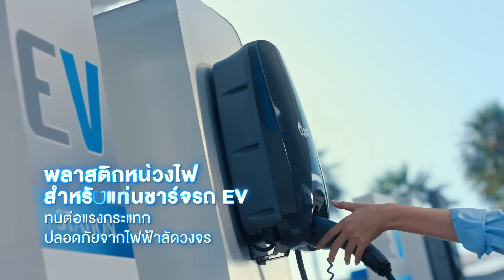GC Foresee the Future | เพราะ GC มีดีที่ผลิตภัณฑ์ [60 sec; ENG sub]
โลกวันนี้หมุนไปพร้อมการเปลี่ยนแปลงอยู่แทบทุกวินาที
นั่นเป็นเหตุผลให้ GC ไม่เคยหยุดคิดค้น
และพัฒนานวัตกรรมพลาสติกและเคมีภัณฑ์
ให้พร้อมรับมือกับความเปลี่ยนแปลงนั้น

และไม่ว่าอนาคตจะผันผวนไปในทิศทางใด...
GC ก็มั่นใจว่าคุณจะใช้ชีวิต
บนความเปลี่ยนแปลงนั้นได้อย่างมีความสุข

เพราะทุกนวัตกรรมของ GC ถูกคิด
ให้ตอบทุกองศาการใช้ชีวิตทั้งในวันนี้
และในอนาคตของคุณ
Our world today revolves amidst changes in almost every second. This is the reason why GC never stops develop plastic and chemical innovations that respond to these changes.

Wherever the future turns its directions to, GC ensures that everyone will live happily amidst changes.

Because every innovation from us has been developed to fulfill every angle of everyone’s lifestyle today and in the future.